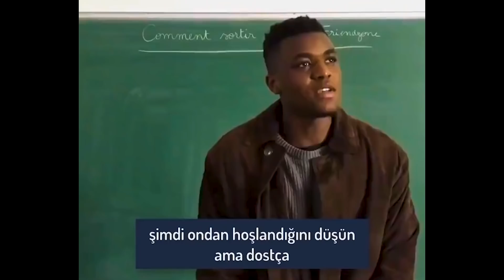Kadınların Bayıldığı 3 Erkek Tipi ! Sen Hangisisin ? I Yoksa seni arkadaşı olarak mı görüyor ?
Kadınların bayıldığı çekici bulduğu erkek tiplerinden bahsettik. Yoksa seni arkadaş olarak mı görüyor ? Friend zone nedir ? Kadınlar bildiğiniz üzere erkekleri 3 farklı kategoriye koyarlar. İyi Çocuk, yakışıklı çocuk, seksi çocuk. Bu 3 erkek tipinden hangisisin ? Daha önce bahsettiğim gibi bu kanalda herşeyi konuşacağız. Tabi ki kız tavlama konusunda bir çok içerik izlemişsinizdir ama bildiklerinizi unutu. Daha önce size Bir Kadının Sizden Hoşlandığının 6 işaretinden bahsetmiştim. Kızla tanışma taktikleri benimde senelerdir anlamaya çalıştığım bir konu. Kızlar kompleks canlılar beyler. Bu videoda Hoşlanan Kadının Beden Dili, Sana Verdiği İşaretler,
Tanışmak İçin İlk Adım Nasıl Atılır bunlardan bahsedeceğiz. Aslında bu konuya bir kızı etkilemek için 6 yol diyebiliriz. Kişisel gelişim ve motivasyon videoları atmaya devam edeceğim.

Kadınları etkileme yolunda bazı tavsiyelerde bulundum, bu tavsiyeler bence çok önemli. Kadınların ilgisini çekme konusunda size çok yardımcı olacaktır. Hayatımız boyunca yaşadığımız o reddedilme anları, tanışmak için ilk adımı ben mi atsam yoksa beklesem mi diye düşünmemiz tanışmaya gelince çekindiğimiz aşklarımız.
Biliyorsunuz kadınlar bizim gibi düz canlılar değil. Harekete geçeriz. Kadınlar öyle değil. Gizemi seviyorlar. Hoş biz de onlardaki bu gizemi seviyoruz. Ama evet onları anlamakta da genelde zorlanıyoruz. Neyse ki ipuçları veriyorlar da onları biraz olsun anlayabiliyoruz. Şimdi size birkaç işaretten bahsedeceğim. Eğer bir kadın size bu işaretleri veriyorsa sizden hoşlanıyor demektir. İşaretleri takip edip mutluluğu yakalayabilirsiniz.